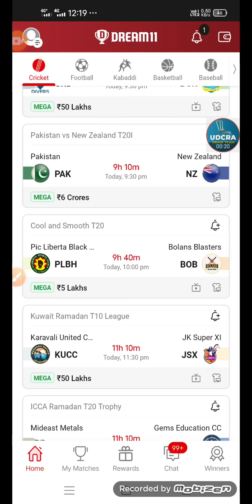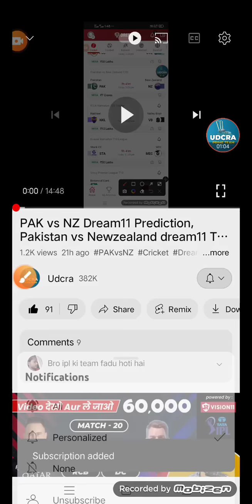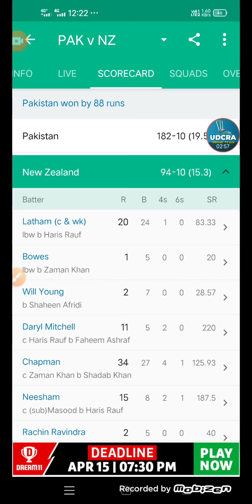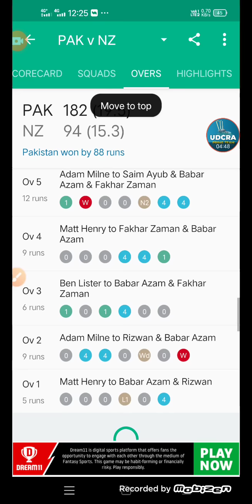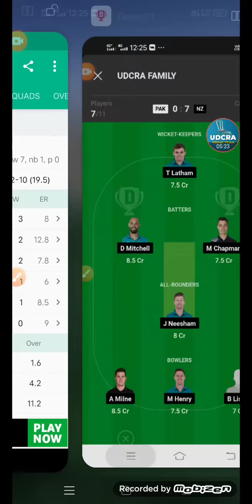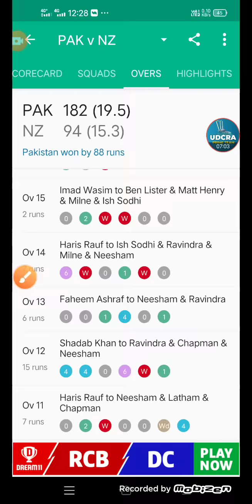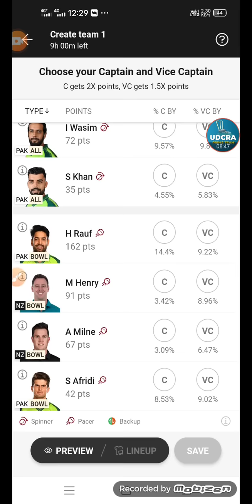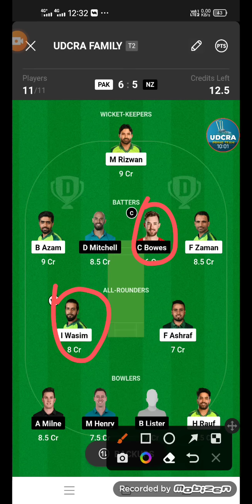PAK vs NZ Dream11 Prediction, Pakistan vs Newzealand dream11 Team, PAK vs NZ 2nd T20I Pitch Report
PAK vs NZ Fantasy Dream11 Prediction | Pakistan vs Newzealand 2nd T20I at Gaddafi Stadium Lahore. April 15, 2023, Dream11 Match Preview, Full Stats+ Info, Pitch Report